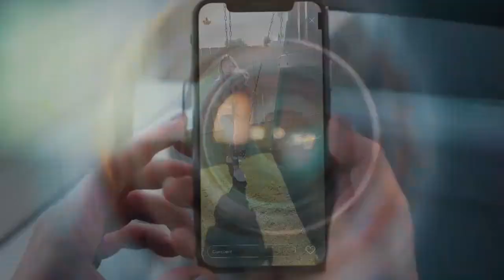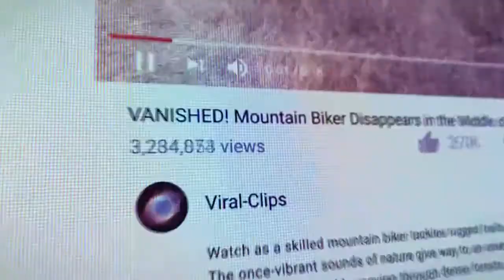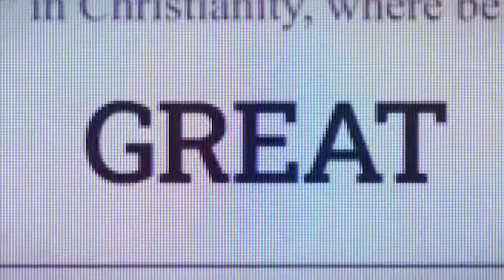249 TPTV 101523 TGDN03 GEN30 CLN 1